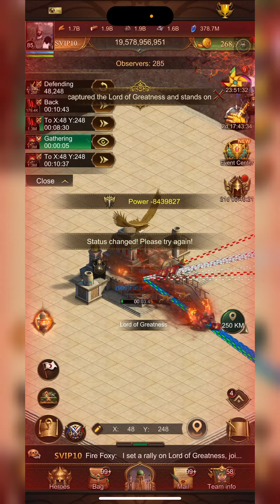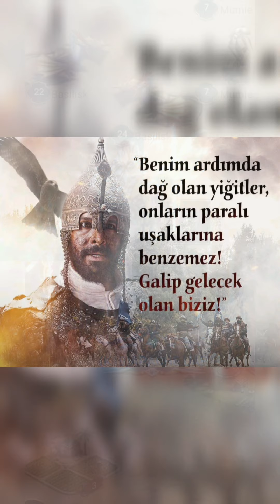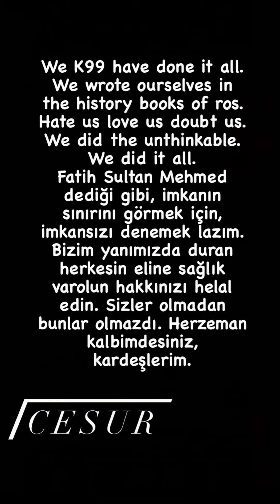Overlord Battle Lord Of Greatness